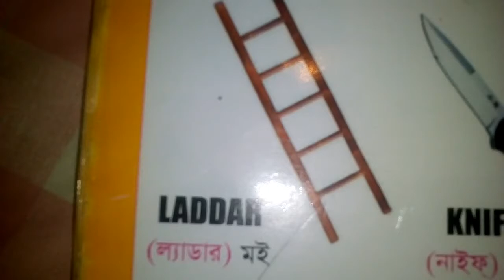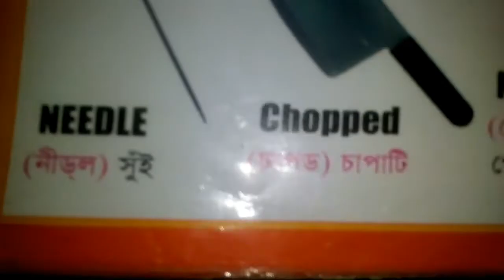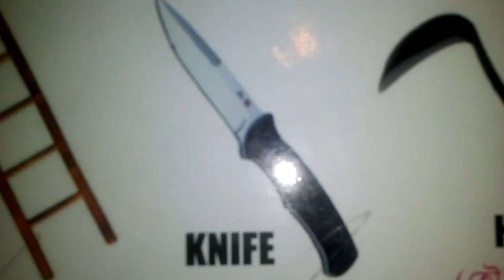Let's learn to introduce tools - preschool learning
Let's learn to introduce tools - preschool learning,bangla,tutorial,
Bengali Language (Human Language)
,bangla   tools,it tips and tricks, tools,